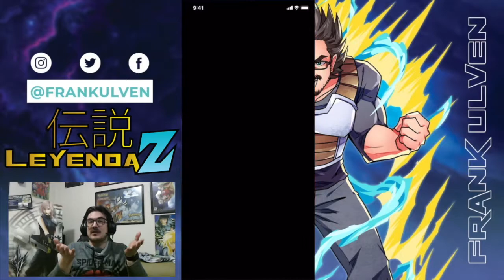Fight Legend: Goku Con 3 Categorías a la Vez - Leyenda Z